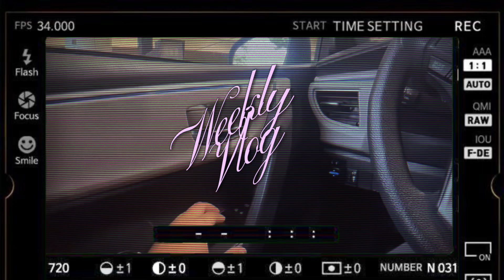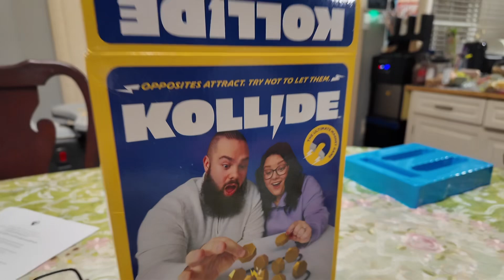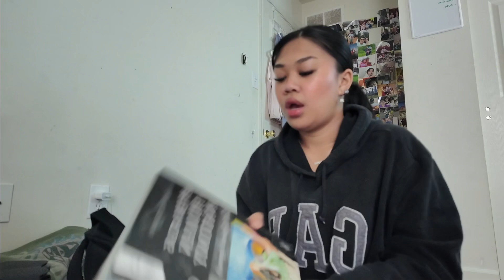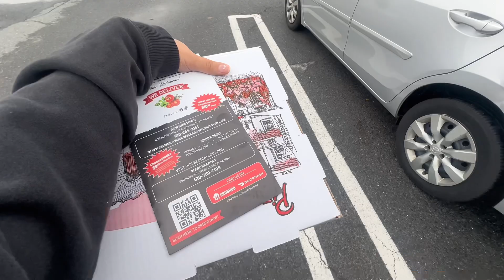Daily vlog: going to jollbee ,college life, studying,grww